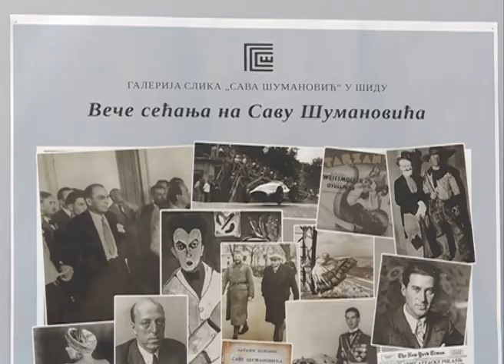Vesna Burojević - Veče sećanja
U četvrtak 29. avgusta 2019. godine u 18 sati Galerija slika „Sava Šumanović“ u Šidu, obeležava „Veče sećanja na Savu Šumanovića“. U okviru manifestacije  istoričar Dejan Ristić održaće predavaljnje o Savi Šumanoviću i njegovm vremenu.